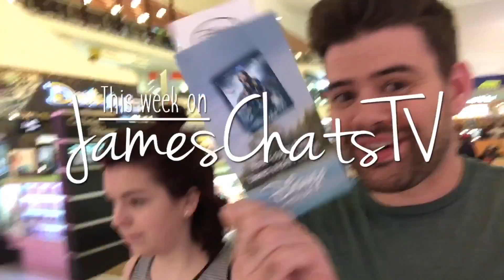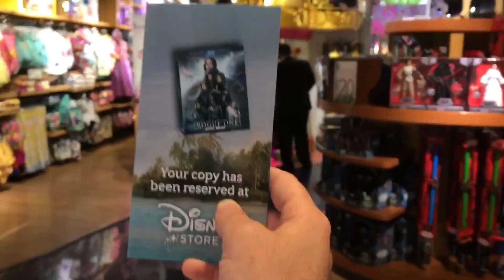We Started a Podcast!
Lizzy has a new podcast!! Follow "Only Half Listening" to hear us talk about the beginning of our relationship!

📼 Last Time!

✚ Add me on these nifty things so we can chat!
👻 (Snapchat): "JamesChatsTV"

✉ You can send me mail here!

Hey! So if you're new here, my name is James (AKA JamesChats),and this is where I like to turn my brain thoughts into word sentences... which translates to "I'm a Vlogger and this is my channel" lol. My obsessions include Pokemon, Star Wars, Harry Potter, Lord of The Rings/The Hobbit/Tolkien, Doctor Who, Disney, TMNT and pizza... Deal with it.